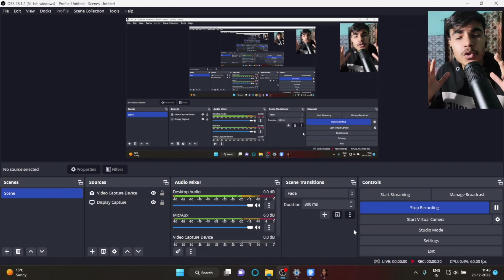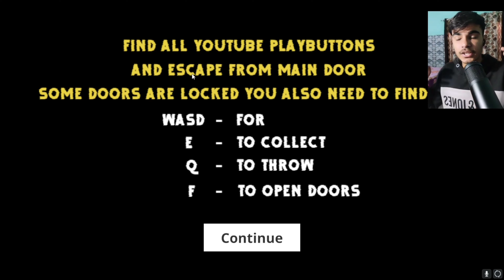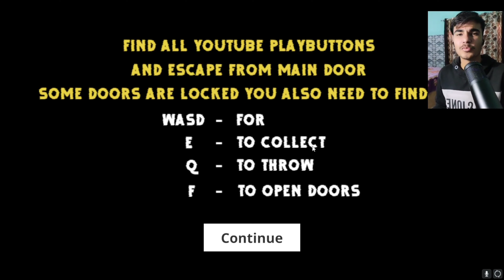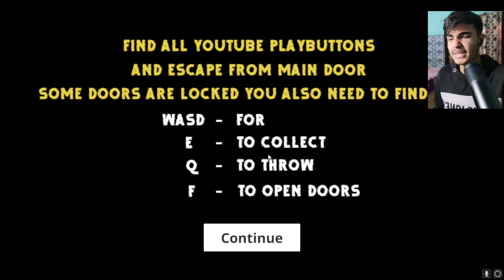I Got All YouTube Play Buttons In this Game || MYTHILLA Granny's Sister